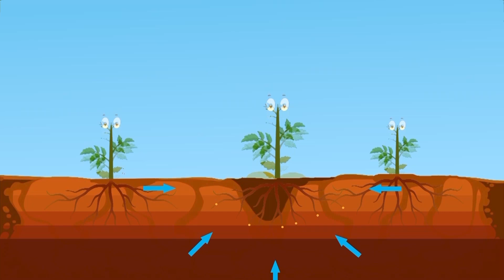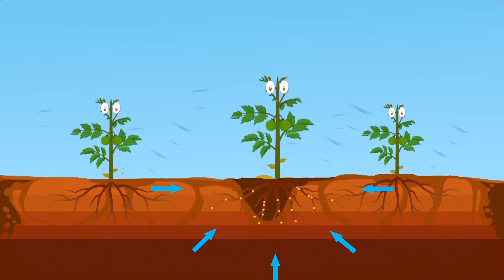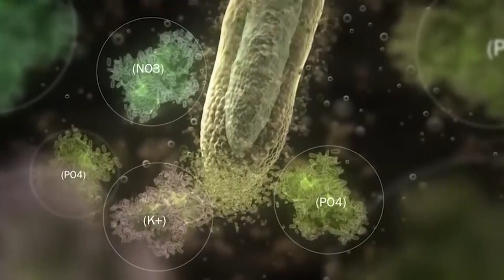ගෙවත්තේ භෝග වගා කරන ලේසිම හරිම විදිය | Ranbimata Arunella | රන් බිමට අරුණැල්ල